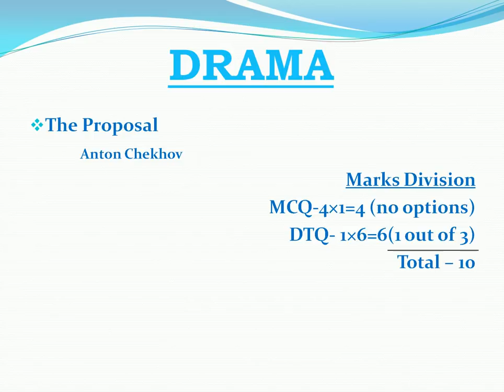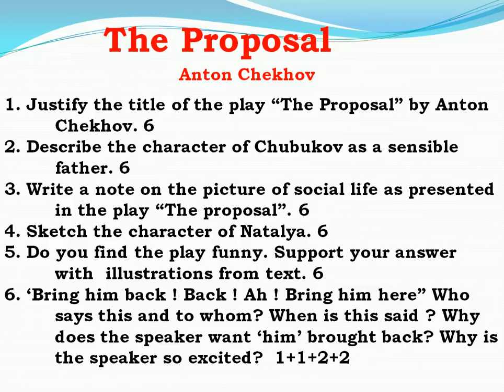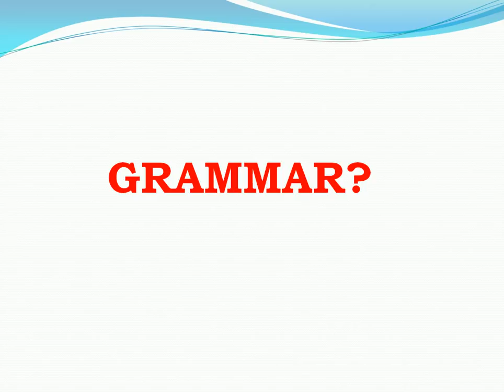HS English Suggestion 2019/ Drama Part